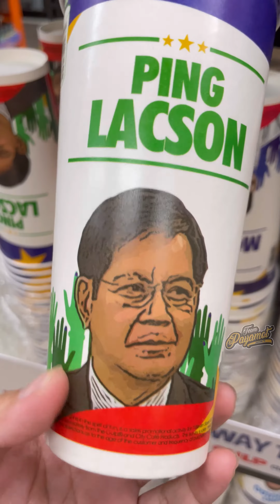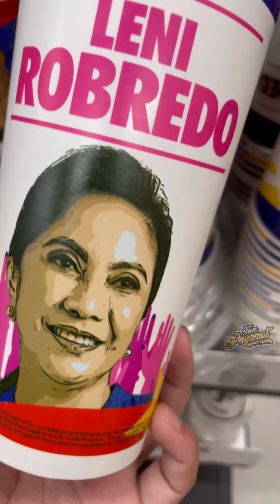THE FUN WAY TO VOTE.